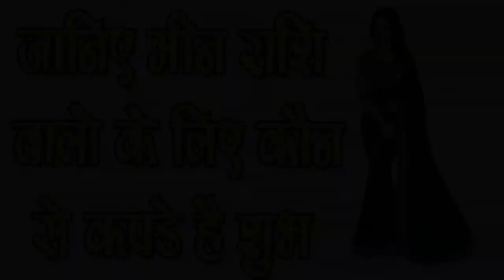Meen Rashi वालो को कौन से कपड़े पहनने चाहिए -Perfect clothes for Pisces,SM News